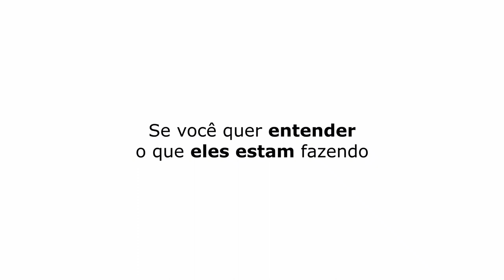"NUNCA SAÍ DA EMPRESA ANTES DAS 22H" | RICARDO ELETRO - TICARACATICAST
Ricardo Eletro é uma rede brasileira de varejo especializada em eletrodomésticos sediada em São Paulo, pertencente a Máquina de Vendas, que é controlada pela MV Participações. A primeira loja foi fundada por Ricardo Nunes em 1989 na cidade de Divinópolis, Minas Gerais. Ele foI um dos convidadas que participaram do Ticaracaticast nesta semana. Confira os melhores trechos aqui no Ticaracatica Cortes!